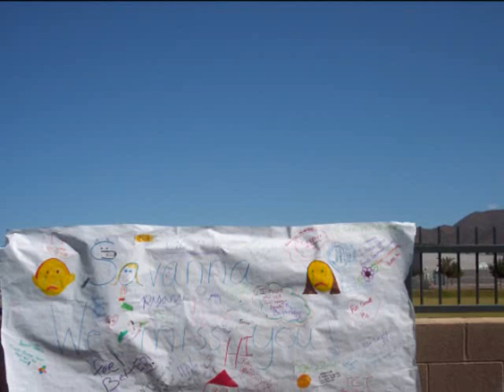This G I R L Finally Tells A L L--U Don't Wanna Miss This (one time thing)--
one time thing, u won't get this out from me EVER again so WATCH IT its important! And I'm finally letting u guys know thx to me getting 50. well one left to 50! LOLZ! sorry for TV in background.
OMg I lost 6+ lbs!! I feel awesome!